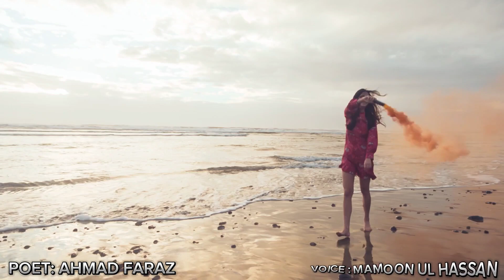Koi tum sa hai k main hn